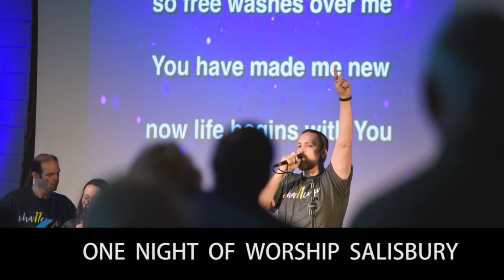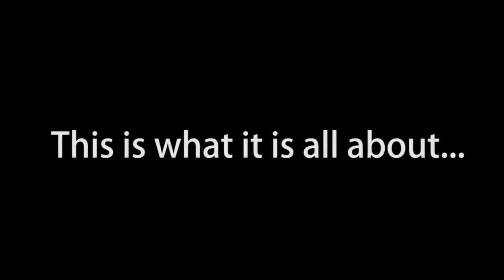SonRise 2018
Check out what we were up to in 2018 at SonRise Church!